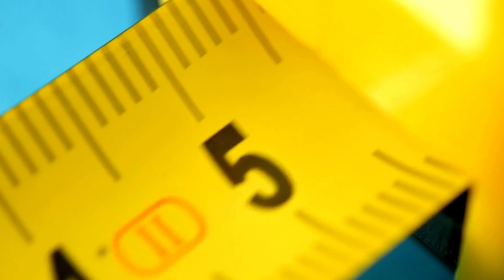5 Water Heater Replace Tips!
In this video, Joshua Griffin goes through five water heater replacement tips that every homeowner should consider before replacing their water heater in their home. Replacing an existing water heater is not as easy as it used to be where you could just go and find a water heater that fit in the same hole with the same technologies with all the same things to consider. With all the new codes, technologies, and considerations… Watch this video before replacing your hot water heater.

Chapters
0:00 Intro 5 things you should consider
0:26 Dimensions
1:23 Efficiency
2:26 Current Plumbing Codes
3:39 New Technologies
5:36 Does it need to be replaced?
6:51 Outro